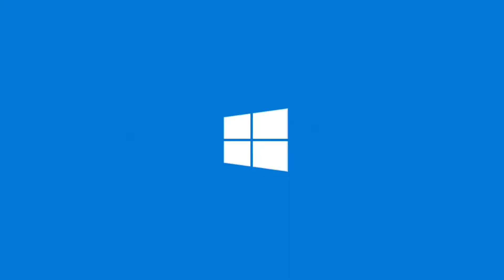Meine Highlights der Gamescom 2017 😍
Die Gamescom 2017 war auch dieses Jahr wieder ein voller Erfolg. Von den gefühlt abertausende Games haben es nur eine Handvoll in mein diesjähriges Gamescom Highlight Video geschafft - wobei auch die ein oder andere Überraschung dabei ist.

► Lied / Song
Tribut Hard Aggressive Hip Hop Instrumental Rap Beat 2017 by MIXOMIX

Die Links wurden mit gekürzt.